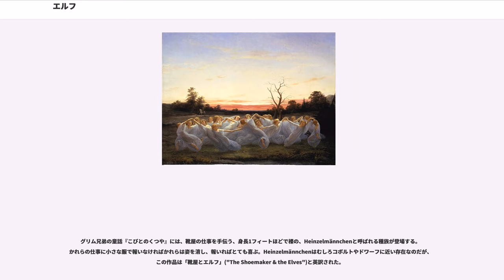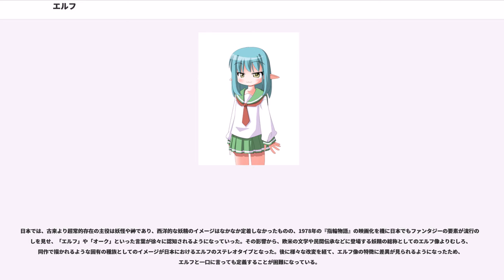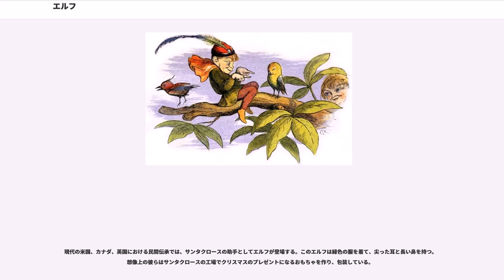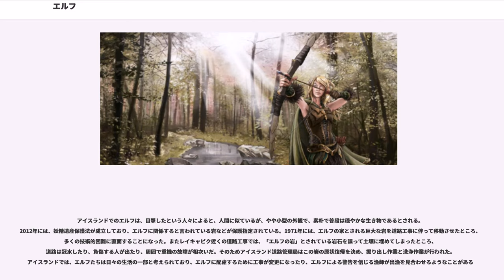エルフ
エルフ（、複数形: 、）は、ゲルマン神話に起源を持つ、北ヨーロッパの民間伝承に登場する種族である。日本語では妖精あるいは小妖精と訳されることも多い。北欧神話における彼らは本来、自然と豊かさを司る小神族であった。エルフはしばしば、とても美しく若々しい外見を持ち、森や泉、井戸や地下などに住むとされる。また彼らは不死あるいは長命であり、魔法の力を持っている。

J・R・R・トールキンの『指輪物語』では、賢明で半神的な種族である「エルフ」が活躍した。この作品が成功して以降、トールキン風のエルフは現代のファンタジー作品における定番となった。

英語では、エルフ（elf）の複数形は、elfs, あるいはelvesである。エルフとの関係やエルフの性質をあらわす形容詞に、elven, elvish, elfin, elfishがある。現代ファンタジーにおける慣例では、綴りに「v」を含む形容詞elven, elvishは、人間型のエルフに使われる。これはヴァイキング時代の北欧神話のエルフ像と一致する。綴りに「f」を含む形容詞elfin, elfishは、小柄なエルフに使われる。これは伝承上のエルフや、ルネサンス期、ロマン主義期のエルフ像と一致する。

欧州各国では以下のように呼ばれる、

elf, álfとそれに関係する単語は、印欧祖語で「白い」を意味する、albhに由来する。albhはまた、ラテン語で「白い」を意味するalbusや、ポルトガル語や英語のアルビノの語源でもある。

エルフに関する最も古い記述は北欧神話にある。最初期のエルフは、古ノルド語でアールヴ（"a'lfr"、複"a'lfar"）と呼ばれた。同時期の記述は存在しないが、後の民間伝承に登場するアールヴと語源的に結びついた多くの単語の存在は、エルフへの信仰が古代スカンディナヴィア人だけのものではなく、ゲルマン民族全体で一般的であったことを強く示唆している。

エルフは北欧神話に様々な形で登場する。現代の私たちが当時のエルフの概念を明確に定義づけることはできないが、当時の人々はエルフを強力で美しい、人間ほどの大きさの存在として理解していたように思われる。彼らは一般的に先祖崇拝と同様に、豊かさと結びついた半ば神聖な集団として言及される。エルフの存在は自然の精霊や死者の魂に対するアニミズム的な信仰と類似していて、ほとんど全て人間の信仰と通じるものがある。ほぼ間違いなく、ゲルマン民族にとってのエルフとは、ギリシャ・ローマ神話におけるニンフや、スラヴ神話におけるヴィラやルサールカのような存在であったと思われる。

スノッリ・ストゥルルソンは、ドヴェルグ（ドワーフ、単 "dvergr", 複 "dvergar"）について、「デックアールヴ（闇のエルフ、単dökkálfr, 複dökkálfar）」または「スヴァルトアールヴ（黒いエルフ、単 "svartálfr", 複 "svartálfar"）」として言及しているが、このような使用法が中世のスカンジナビアにおいて一般的であったかは分からない。スノッリはダークエルフではないエルフを、「リョースアールヴ（光のエルフ、単 "Ljósálfr", 複 "ljósálfar"）」と言及しているが、この使用法は「エルフ」とalbhの語源的な関係と関連している。スノッリは『スノッリのエッダ』において、彼らの違いについて説明している。

スノッリの作品の外に北欧神話のエルフの姿を求めるならば、スノッリの作品以前のエルフの存在を証明する証拠は、スカルド詩（吟唱詩）、エッダ詩（古エッダ）、サガなどに見つけられる。エルフはここで、おそらく「全ての神々」を意味する、「アース神族とエルフ」という慣用句によって、アース神族と結び付けられる。
一部の学者は、エルフをヴァン神族と比較したり、あるいはヴァン神族であるとしてきた。
しかし古エッダの『アルヴィースの歌』では、各種族がさまざまな物に付けた名前が紹介されるが、エルフはアース神族ともヴァン神族とも異なる風習を持つ種族として描かれている。しかし、これは高位の豊穣神であるヴァン神族と、低位の豊穣神であるエルフとの違いを表したものかもしれない。また古エッダの『グリームニルの言葉』では、ヴァン神族のフレイは光のエルフの故郷である「アルフヘイム」の王であるとされている。同じく古エッダの『ロキの口論』では、エーギルの館で宴会を開か...